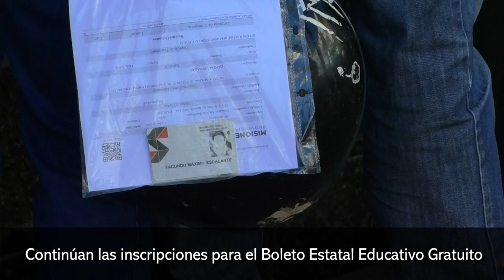Continúan las inscripciones para el Boleto Estatal Educativo Gratuito